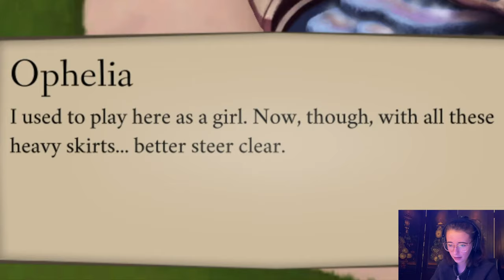I AM IN HAMLET (Elsinore Part 1)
Today, I became Ophelia and was insulted and drug around the castle for half an hour before my computer finally gave up the ghost!